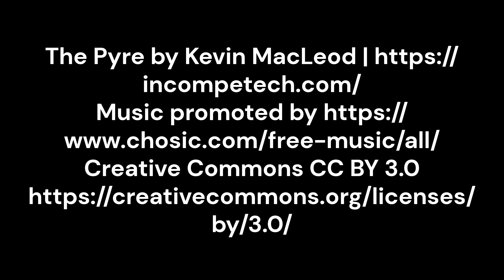Nunney Castle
This impressive tower was built by John de la Mare a Knight returning from fighting abroad in 1373. The tower formally stood within a much larger courtyard.